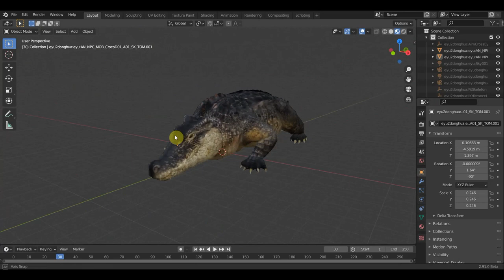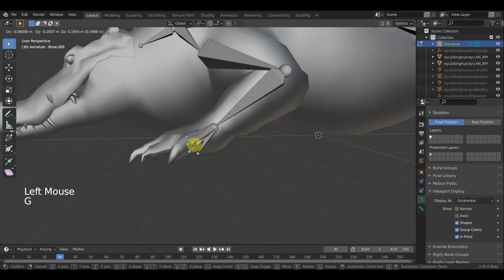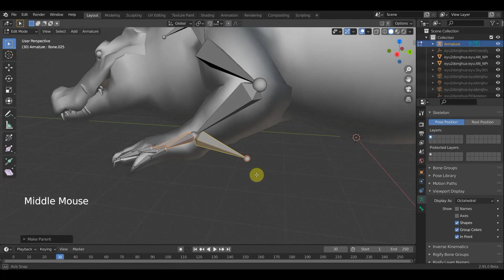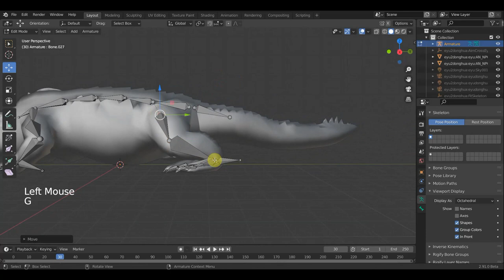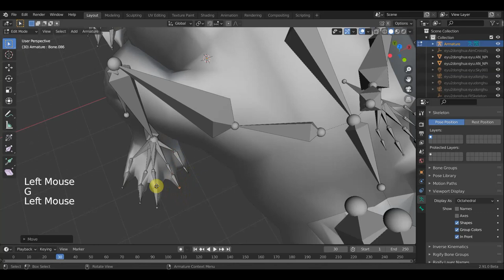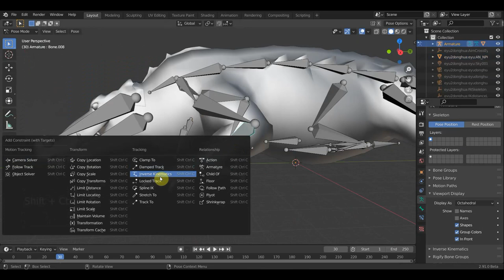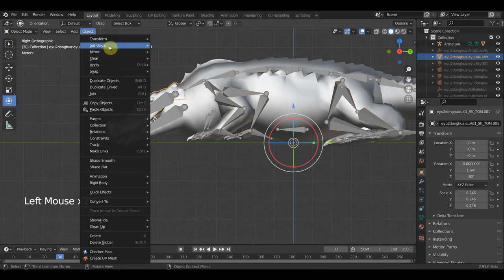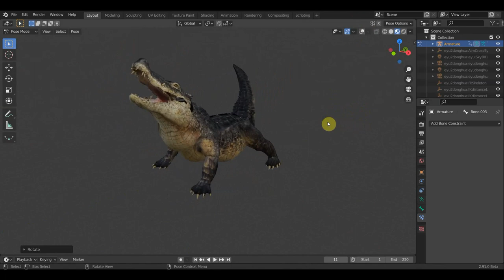BLENDER 2.91 Риг и анимация крокодила Ч1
искал по этой теме не чего не нашел кроме модели крокодила надо разобраться